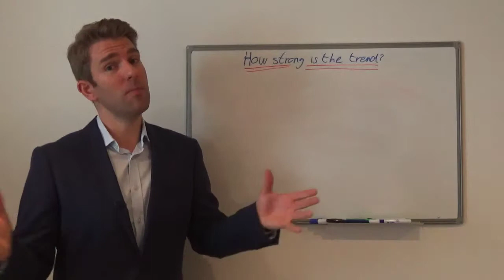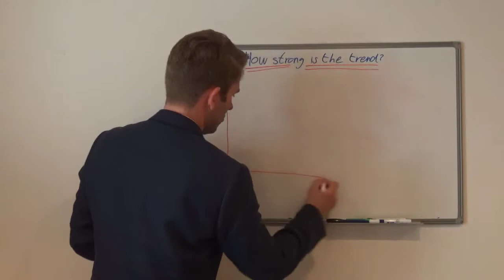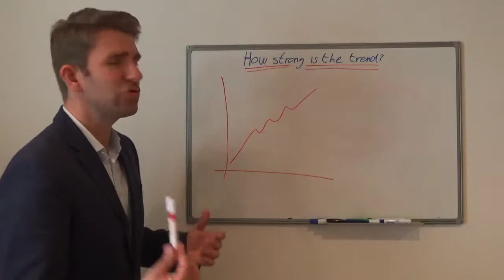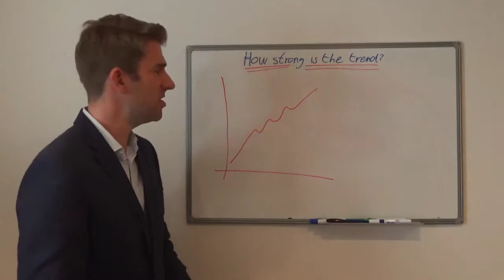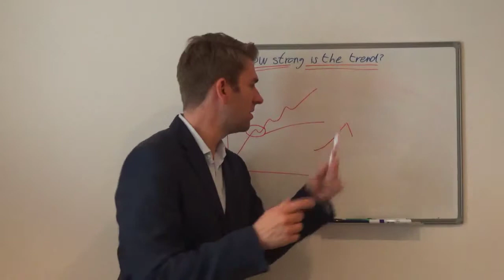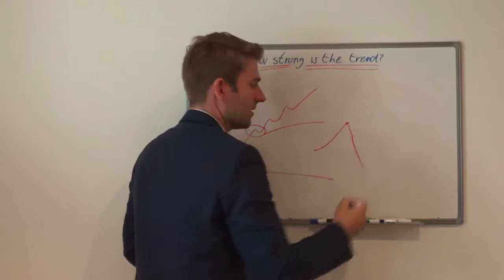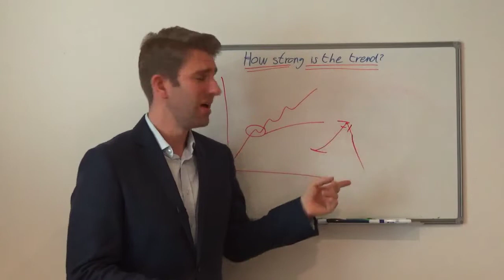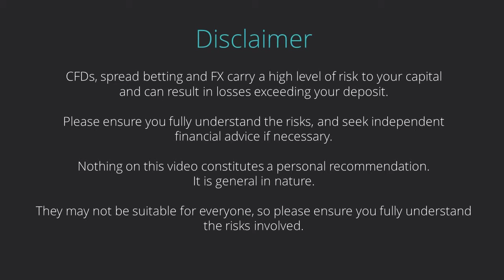Strategies for Trending Markets Part 1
How strong is the trend? Trend following is a trading strategy that aims to take advantage of long-term moves and trades both sides of the market. When a market moves in one direction for a sustained period, we call it a trend. Although it's estimated that markets only trend up or down for about 40% of the time, with the rest of the time spent moving sideways or range trading, it's recognized that the least risky form of trading is to be found in a trending market. You can seldom if ever identify the exact bottom or top of a price chart until after it has happened, but if you trade with the trend you don't need to, as by definition a trend means that the price continues going in a certain direction. All you have to do is observe that a trend is in place, and make your trade.